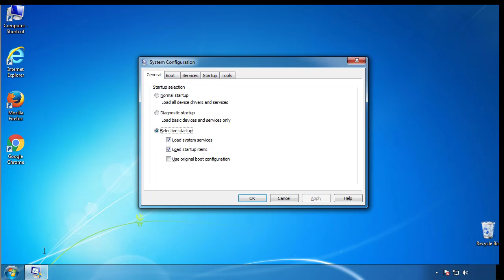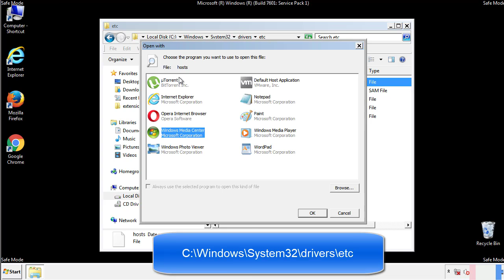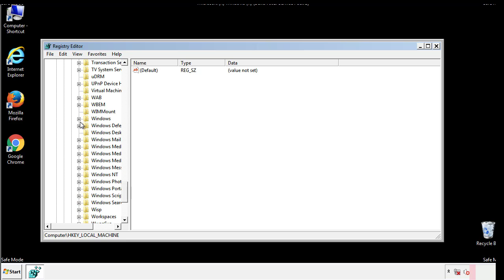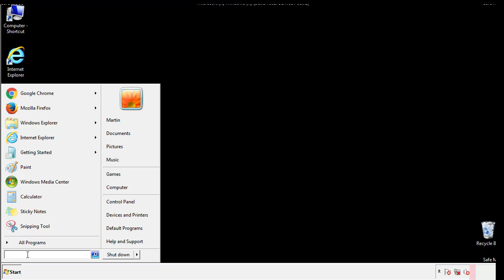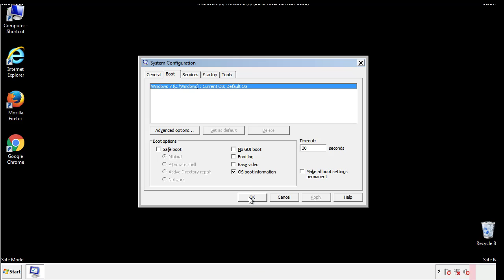Lalo Virus File Ransomware Removal Guide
This video will show you how to remove Lalo File Virus Ransomware from your computer. If you still need help we have a detailed guide to help you with all the steps